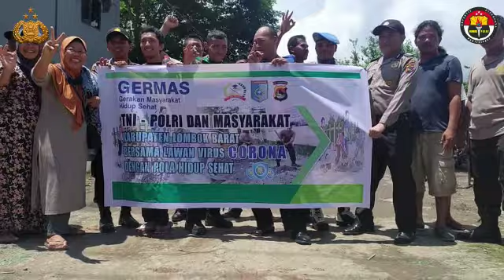Cegah Virus Corona Dengan Cara Hidup Sehat, Bersih dan Tetap Berolahraga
Bersama TNI - Polri dan Masyarakat Cegah Koroma